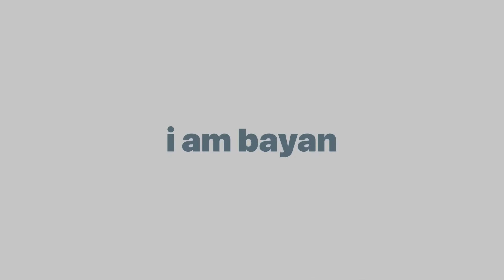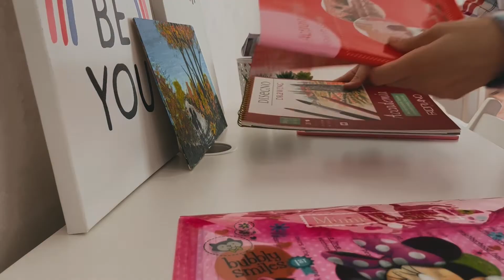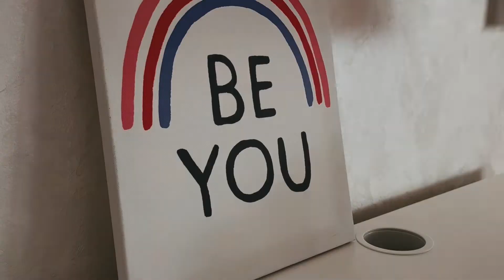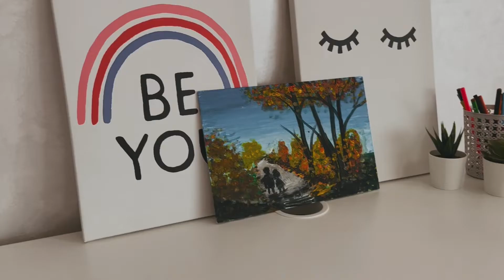Kitchen organization and salad recipe،، تنظيم المطبخ وعمل سلطة المعكرونة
ارجو الضغط على زر الاشتراك والاعجاب ليصلك كل جديد وتفعيل التنبيهات